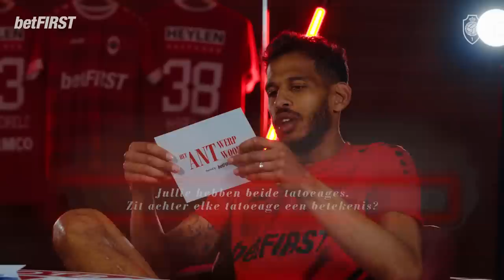Het Antwerp Antwoord met Toby Alderweireld & Faris Haroun | S03EP06